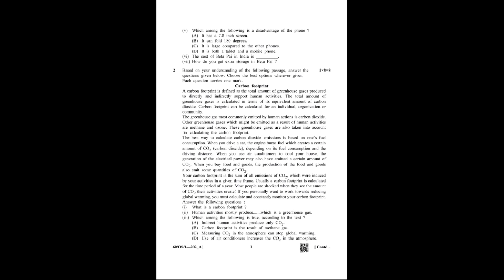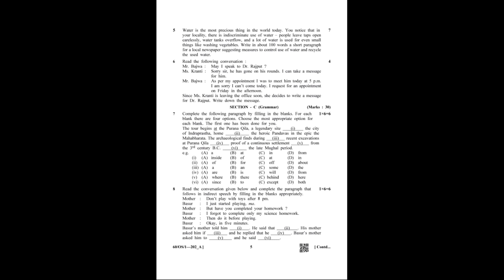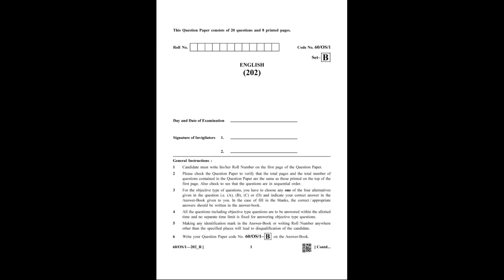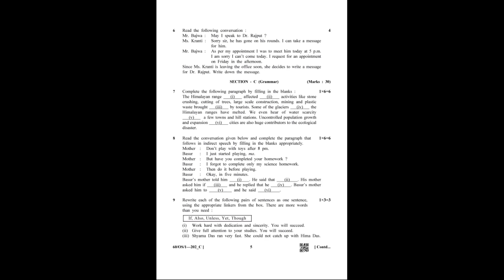Guarantee 100% Marks !! NIOS Paper Pass formula !! Pass Pass only Pass !! Full Marks !! Gurmatner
The National Institute of Open Schooling provides opportunities to interested learners

This channel provide truth information regarding NIOS Board